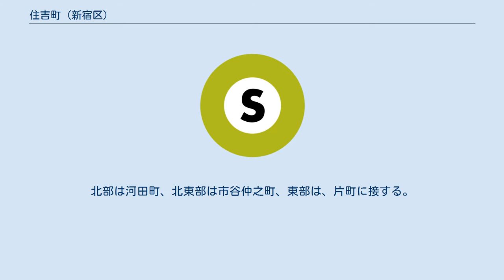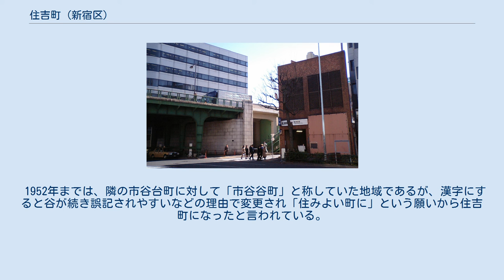住吉町 (新宿区)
日本 」 東京都 」 新宿区 」 住吉町 住吉町（すみよしちょう）は、東京都新宿区の町名。
丁番の設定のない単独町名である。
 新宿区東部及び牛込地域の西部に位置する。
町域北西部は、余丁町に接する。
北部は河田町、北東部は市谷仲之町、東部は、片町に接する。
南部は、荒木町、舟町、愛住町にそれぞれ接する。
西部は富久町、市谷台町にそれぞれ接する。
南端付近を靖国通りが通っている。
また、住吉町交差点で余丁町通りと靖国通りが合流している。
 主に住宅地として利用され、曙橋駅付近は高層建造物や商店が目立つ。
河田町方面へ延びる「あけぼの橋通り商店街」(住吉町商工会)は、かつて河田町にあったフジテレビ方面に通じる商店街であったので、フジテレビがお台場に移転する前までフジテレビ通り商店街という名称であった。
フジテレビ移転後も商店街は現在でも近隣の住民などから多く利用されている。
 江東区に存在する住吉（深川住吉町）と混同しやすいため、旧区名の牛込を冠し「牛込住吉町」の名称で親しまれている。
江東区住吉とは地理的に東京旧市内の対角線、東端部と西端部の関係にあり、ともに都営地下鉄新宿線で繋がっている。
 1952年までは、隣の市谷台町に対して「市谷谷町」と称していた地域であるが、漢字にすると谷が続き誤記されやすいなどの理由で変更され「住みよい町に」という願いから住吉町になったと言われている。
 2017年（平成29年）12月1日現在の世帯数と人口は以下の通りである。